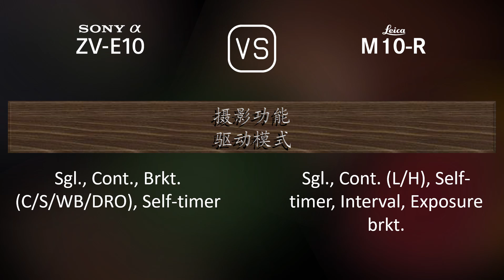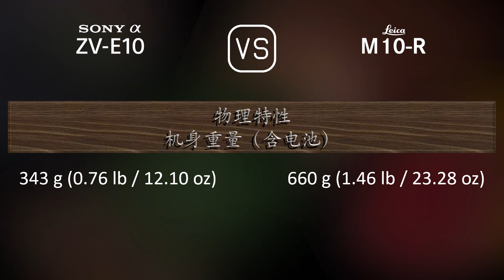Sony Alpha ZV-E10 与 Leica M10-R 的规格比较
本视频是 Sony Alpha ZV-E10 与 Leica M10-R 的功能概述和规格比较 (comparison of specifications)，希望对您有所启发。感谢您的支持。

00:25 推出
00:33 机身
00:40 传感器
01:01 图片
01:16 光学与对焦
01:41 屏幕
01:58 取景器
02:05 摄影功能
02:59 录像功能
03:13 贮存
03:17 连接性
03:42 物理特性
04:00 杂项